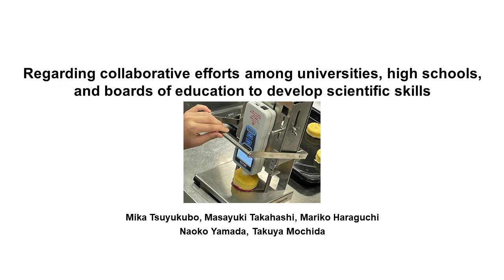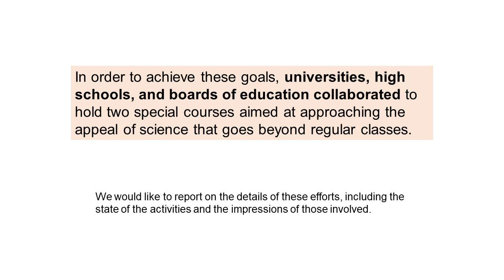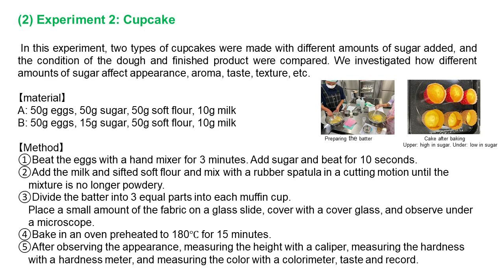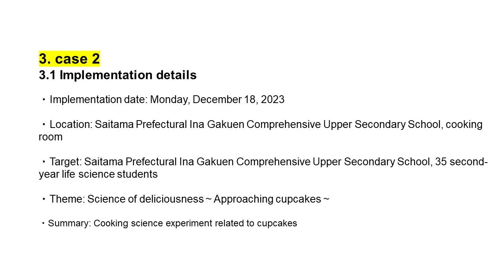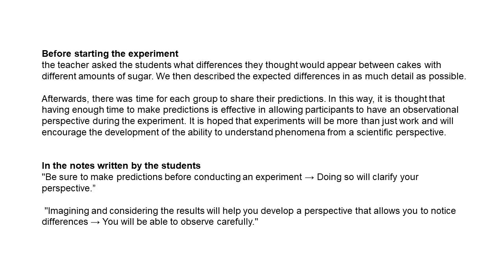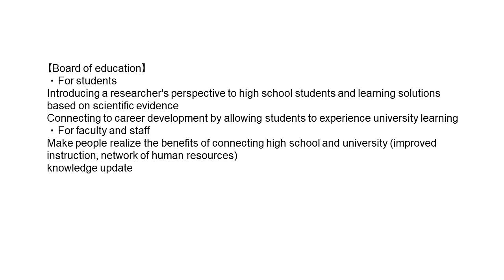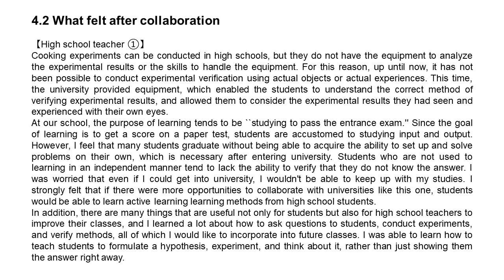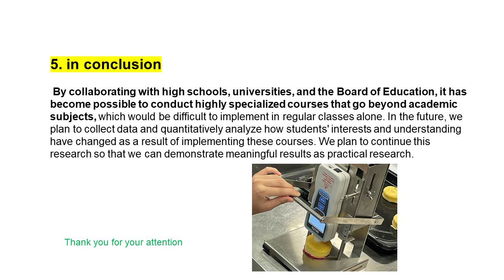Mika Tsuyukubo, Masayuki Takahashi, Mariko Haraguchi, Naoko Yamada, Takuya Mochida (Japan)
Regarding Collaborative Efforts Among Universities, High Schools, and Boards of Education to Develop Scientific Skills